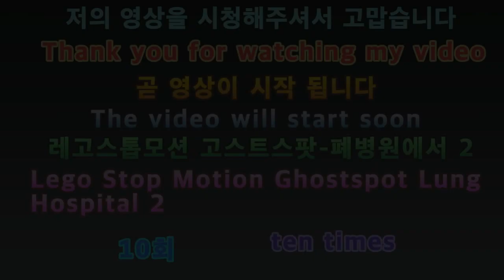2020 레고스톱 모션애니 고스트스팟-폐병원에서2 10회 LEGO STOP MOVEMENT ANNE GOST SPOT - 210 IN Lung Hospitals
아이루 골드님 시청자분 회원님  반가워요 저의영상을 시청해 주셔서 감사합니다 이번영상은 바로레고스톱 모션애니 고스트스팟-폐병원에서2 10회 2020 레고스톱 모션애니 공포특집 고스트스팟폐병원에서2에요이번스토리는처음스토리에 2번째 스토리에요 다만이번엔 공포와 스릴러를 합쳐진느낌으로 만들었어요 그러다보니 조금 무서울수 있어요 열심히 만든영상 재밌게 시청해주세요 고맙습니다 저의영상이 재미있다면 구독 좋아요 알림설정을 하고 새로운영상을 시청하세요 저의또다른채널인 카카오TV Misika 미시카채널과 틱톡 미시카ASMR도 방문하고 영상시청해주세요 저의랜선아빠이신 피터님을 소개할께요 현재이분은 ASMR을 하고계세요 ASMR이란 백색소음으로 자율감각 쾌락반응으로 뇌를 편안하게 해주고 심리적으로 안정을 주는소리에요 물소리와 바람소리가 대표적이죠 피터ASMR 검색하셔서 영상보시고 재미있다면 구독을누르고 알림설정도 해주세요 감사합니다 저의 영상을 보시고 조금이나마 힘이되셨으면 좋겠어요 고맙습니다 구독과 좋아요 멤버십은 큰힘이 됩니다
ID Iru Gold, nice to meet you. This video is from LegoStop Motion Annie Ghostspot-Lung Hospital, the 21st episode of the 2020 LegoStop Motion Annie Horror Special Ghostspot. This is the second story in the first story. But this time, I made it feel like a combination of horror and thriller. So it can be a little scary. Please enjoy the hard-working video. Please visit my other channels, Kakao TV Misika Channel and TikTok Micika ASMR. Let me introduce you to my online dad, Peter. Currently, he is doing ASMR. ASMR is a white noise called ASMR, which is a sound that relaxes the brain and relaxes psychologically with autonomic pleasure reaction. The sound of water and wind is representative. If you like it, please search for Peter ASMR and watch the video. And if you like it, please click on subscription and set notification. I hope you can see my video and cheer up a little. Membership is a great help